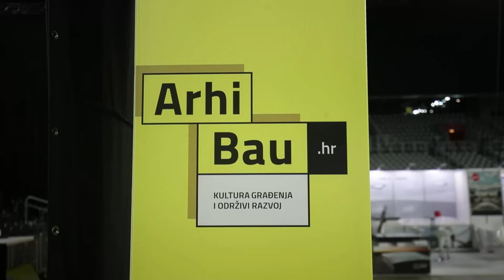Otvorenje Sajma kulture građenja i održivog razvoja ArhiBau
Otvorenje Sajma kulture građenja i održivog razvoja ArhiBau u Areni Zagreb.